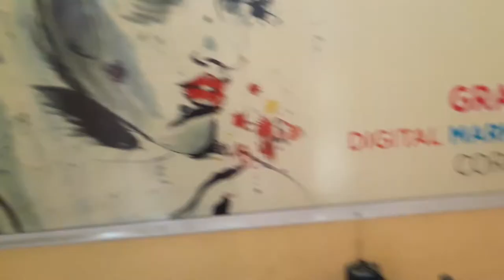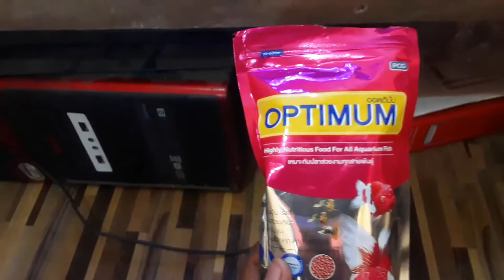My Favourites Fish In Aquarium And Home🤭❤️❤️ আমার প্রিয় মাছ with aquarium 😋👍👍 P29 Channel ❤️❤️